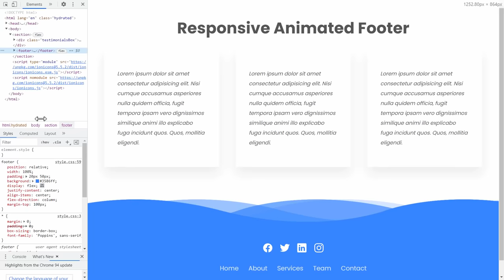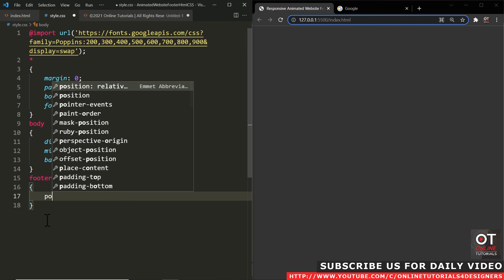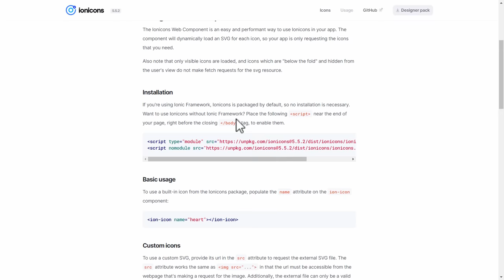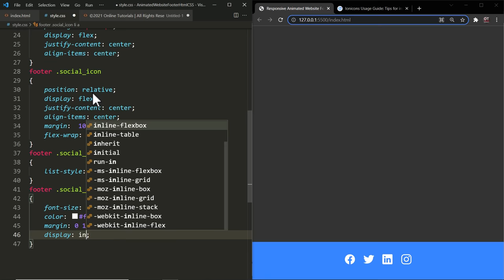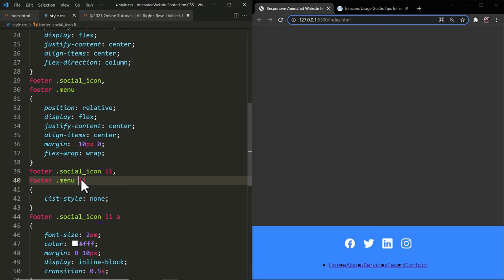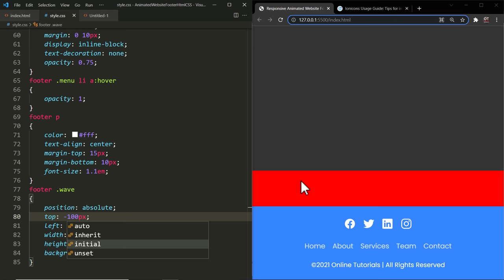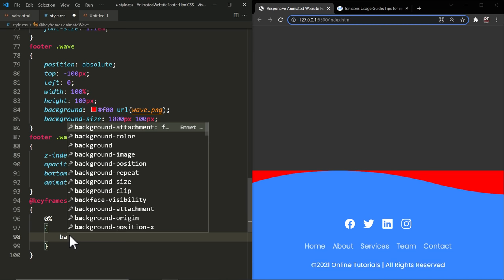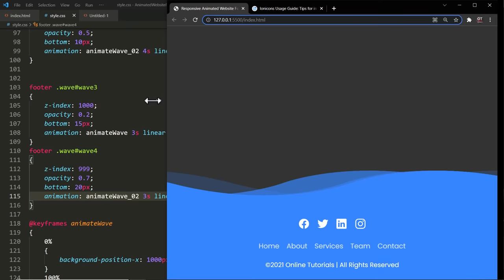How to Make Responsive Animated Website Footer using Html & CSS | Simple Website Footer Design